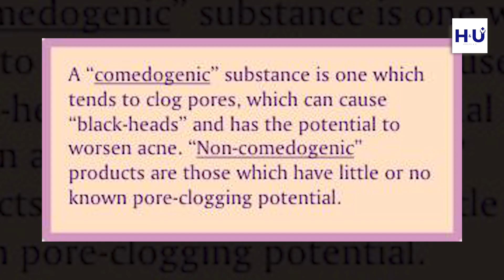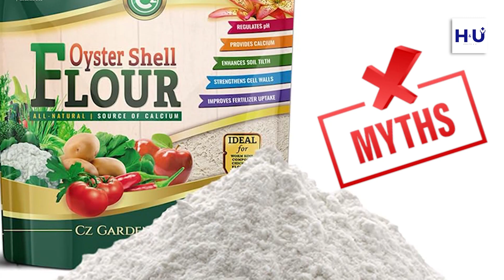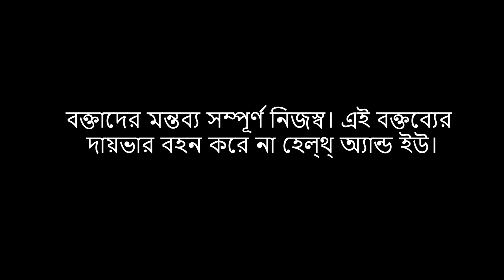Are you risking your skin? | Dermatologist Dr. Sanjoy Ghosh breaks myths | Health n U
Are you risking your skin?

OIL IS GOOD FOR REMOVING MAKEUP... ICING COOL DOWNS YOUR SKIN... 👎🚫

Stop getting carried away with trending skincare tips. Not everything is meant for all of us that we see on internet.

With our changing lifestyle acne is not limited to the age of 25.

Know right facts and break myths watching this video featuring Dermatologist, Dr. Sanjoy Ghosh.